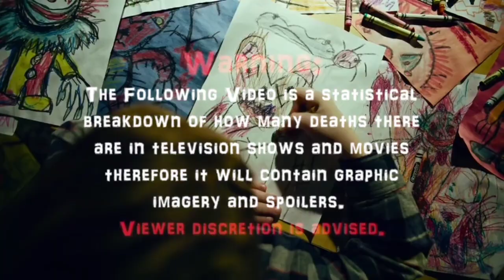Dual Horror Short (2019) Carnage Count